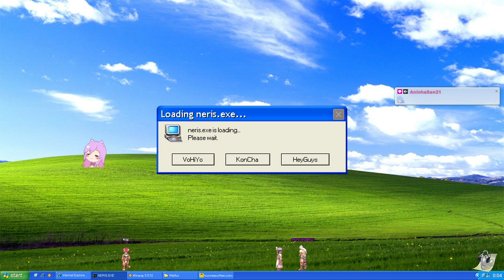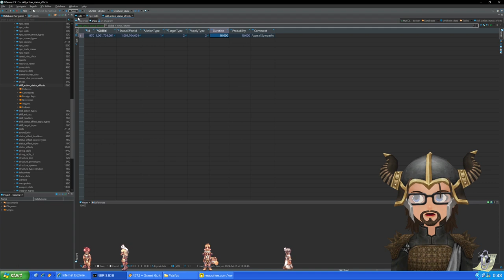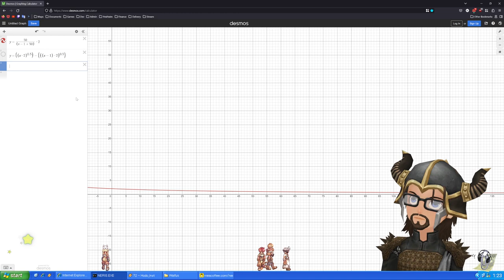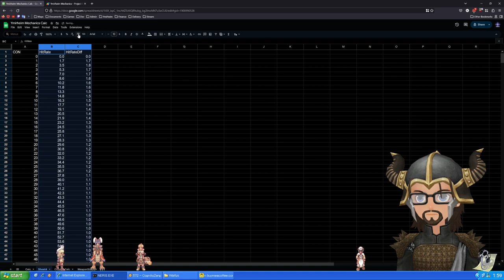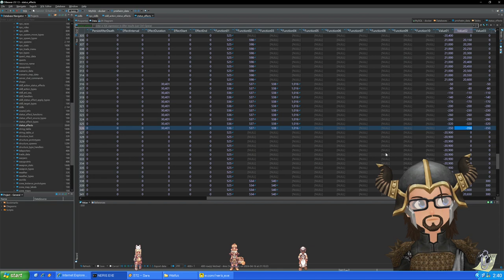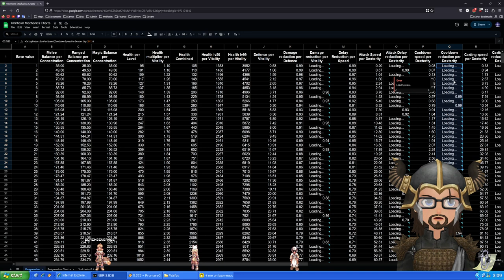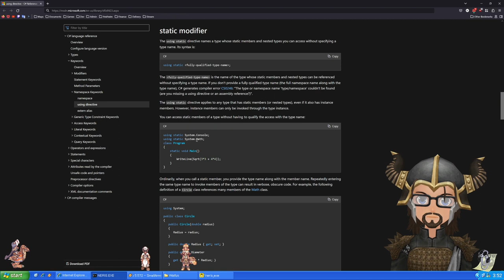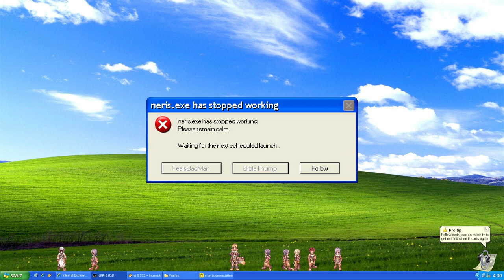[2024-04-16] Ymirheim Development Stream — Livestream Recording (No music)